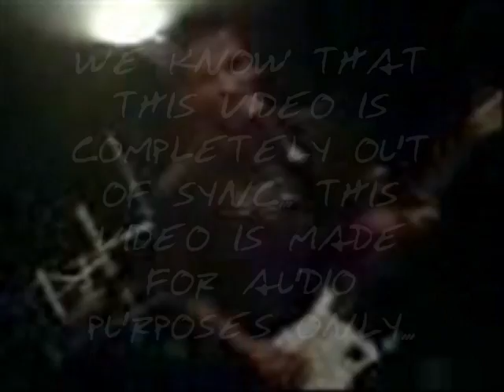Justa Causa cover of - Wish- Nine Inch Nails. (NIN)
cover of this song made by Justa Causa... We are from Caracas Venezuela.. visit our or justacausa.tk we are sorry for the problems with the sync... That videos are from other things...
This is our first demo... im sure we can do it better...

Plz keep in mind that we did this without bass... we are only 2 Guitars and drums... and we recorded it one take...
we got some mistakes but we are working on that... check our songs in the myspace.